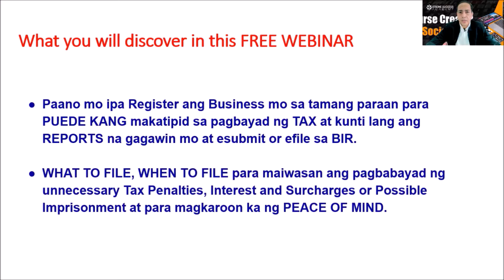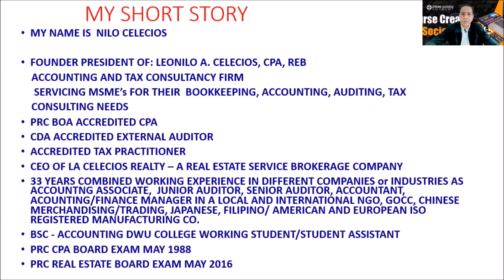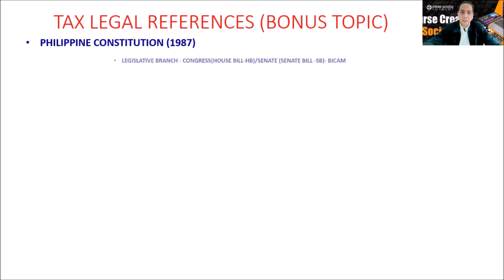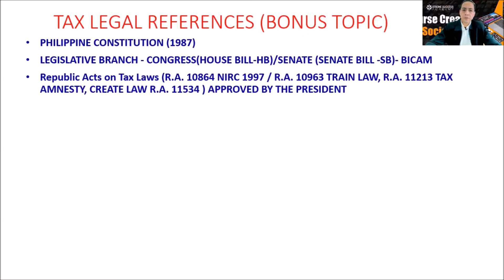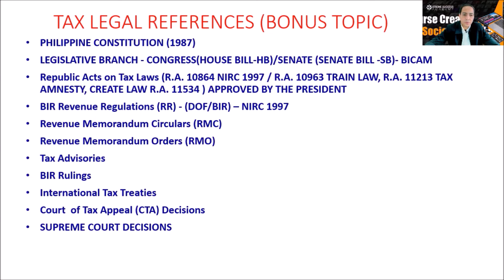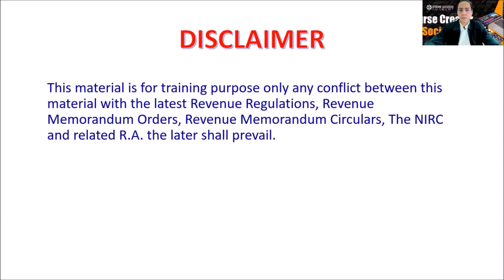How To Register your Business with the BIR and what are the BIR compliance requirements?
Nilo Celecios is the CEO Founder of Leonilo A. Celecios CPA, REB. This is an Accounting,  Tax Consultancy Firm and Real Estate Brokerage Services Company, servicing mostly MICRO, SMALL, MEDIUM Enterprises (MSME's) for their Bookkeeping, Accounting, Auditing, Tax Consulting and Real Estate Services needs.

BIR Compliance requirements # Business registration#tax#taxation Accounting Accountant bookkeeping bookkeeper journal ledger withholding tax#value added tax#percentage tax#income tax#graduated rates#tax table#optional standard deductions